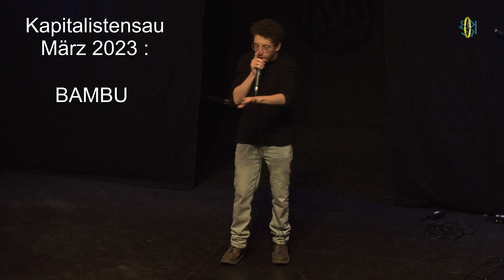20230316 Kunst gegen Bares Bremen - Trailer Short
Die Show im März 2023 im Kurz-Trailer.
Moderation:  Harold McMillan, Stefan Jaschek,
Künstler:  @Aron L Flow , BAMBU, Björn Jentsch, @Peurcy , @stefanjaschek , Juli Riek, Danny Maskow, NiElse, Claudius Jöcke